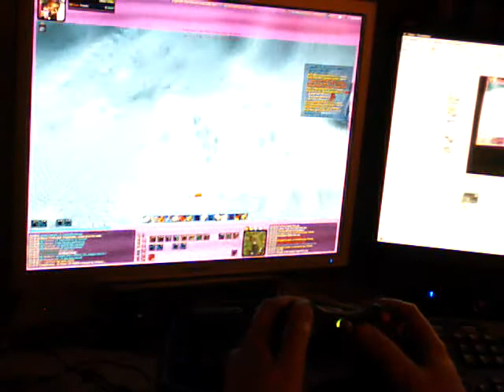Playing wow with a XBOX360 controller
Just got my hand in the wireless receiver. And together with Switchblade software, I'm very close to playing my favorite MMO on my television.